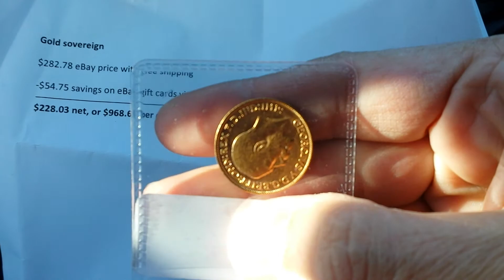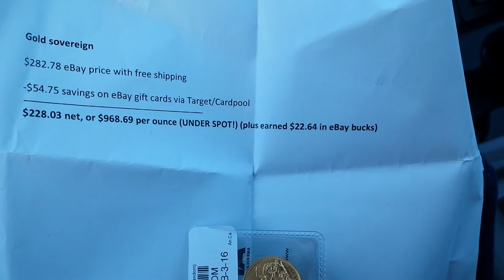Gold for under $1000 per ounce? Yes!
A gold sovereign I picked up using eBay gift card savings